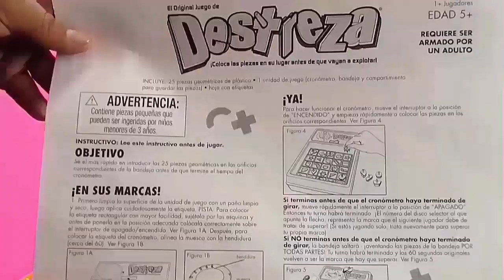JUGANDO DESTREZA Hasbro Gaming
JUGANDO DESTREZA¡¡HASBRO#AD
AD Hoy jugamos un juego llamado: (DESTREZA) de Hasbro Gaming, Un juego divertido y sorprendente que te hará divertirte en grande, en compañía de tu familia